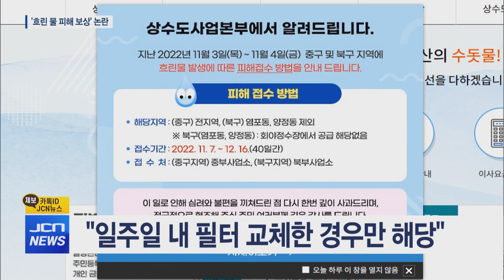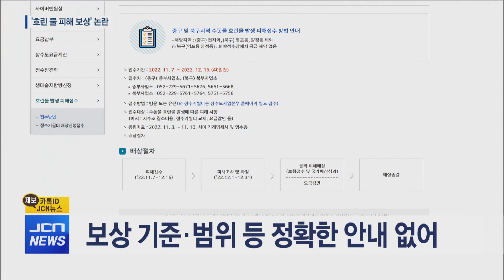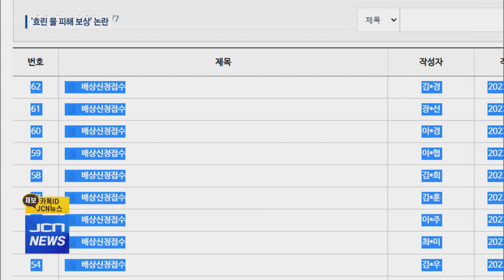'흐린 물' 피해 보상 논란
[앵커]
얼마 전 울산의 일부 지역에서
흐린 수돗물이 나오면서
해당 지역 시민들이 큰 불편을 겪었습니다.

울산시는 흐린 물로 피해를 본 시민들에게
피해 보상을 해주겠다고 밝혔는데
하지만 보상 기준이 명확하지 않고
정확한 안내도 없어 논란이 일고 있습니다.

구현희 기자입니다.

[기자]
교체한 지 며칠 안 된 수전 필터가
까맣게 변했습니다.

이달 초 송수관 누수로 발생한 흐린 물이
이틀간 울산의 일부 지역에
공급된 당시 모습입니다.

흐린 물 공급 지역 주민들은
생수를 구입해 생활하는 등
큰 불편을 겪었습니다.

[스탠드 업] 울산시상수도사업본부는

흐린 물로 피해를 본 가구에
보상해주겠다고 밝혔지만 명확한 보상 기준이 없어
혼란이 가중되고 있습니다.

특히 피해 보상 기간을 두고 논란이 일고 있습니다.

저수조 청소비와 정수기 필터 교체비용 등을
보상하겠다던 울산시상수도사업본부는
정수기 필터 피해의 보상 기간을
흐린 물이 공급된 날로부터 일주일로 잡았습니다.

[인터뷰] 흐린 물 피해 시민
"일주일 안에 필터를 교체했어야 한다면 그렇게 안내를
해야 하는데 전화하니까 오히려 "필터 교체 안 한 사람도 있어요?"
하고 물어보더라고요. 보상에 관련된 기간과 맞지 않아서..."

보상 기간을 일주일로 못 박은 것에 대해 묻자
임의로 정했다는 답변이 돌아왔습니다.

[인터뷰] 울산시상수도사업본부 관계자
"저희가 내부적으로 회의를 하면서 통상적으로
내가 물을 마시기 위해서는 한 일주일 정도 안에는
교체를 하지 않겠나... 그런 정도의 결정입니다."

보상 기간도 논란이지만
구체적인 보상 기준과 보상 범위,
피해 입증에 대한 정확한 안내가 없는 것도 문제입니다.

게다가 실제 보상을 받을 수 있을지도
확실치 않습니다.

피해 신고 건은 보험사 조사를 거쳐
배상 여부가 결정되는데
배상을 받지 못할 경우
피해 가구가 직접 국가를 상대로
배상을 신청해야 합니다.

"해 보신 분들도 있으시겠지만 대부분이 잘 모르실 거예요.
저희가 안내를 드려야 되는데 완전 상세하게는 못 드리는 부분이
보험이 안 된다고도 할 수 없고 확실히 된 다고도 할 수 없어서..."

이번 흐린 물 공급 사태로
현재까지 접수된 피해 건수는 60여 건.

정수기 필터 교체 관련 배상 신청은
50여 건에 달합니다.

앞서 지난 2019년 인천에서 발생한
붉은 수돗물 사태는 보상과 관련해
집단소송으로 이어졌습니다.